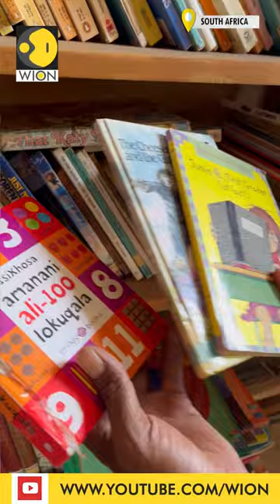Home turned book store/library safe haven for many | WION Shorts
Home turned book store/library is a safe haven for many in South Africa's Soweto township. This book store/library caters for many people who love books and reading hug cannot afford. WION’s Kalden Ongmu Lachingpa explains.